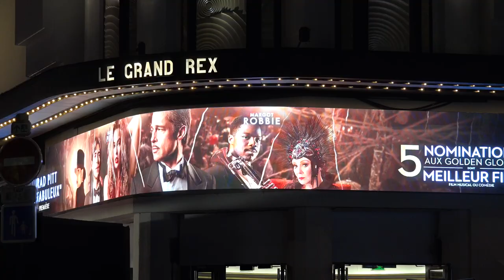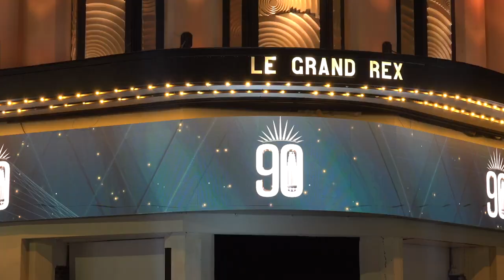Babylon - Brad Pitt, Damien Chazelle - Paris premiere (Le Grand Rex, 14/01/2023)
FR
Brad Pitt et Damien Chazelle ont présenté le film "Babylon" en avant-première au Grand Rex à Paris (France) le samedi 14 janvier 2023 avec les comédiennes Li Jun Li et Olivia Hamilton, le comédien Jovan Adepo et le producteur Matthew Plouffe. Un film produit par Paramount Pictures, sorti au cinéma le 18 janviers 2023.

UK/US
Brad Pitt and Damien Chazelle premiered the film "Babylon" at the Grand Rex in Paris (France) on Saturday January 14, 2023 with actresses Li Jun Li and Olivia Hamilton, actor Jovan Adepo and producer Matthew Plouffe. A film produced by Paramount Pictures, released in theaters on January 18, 2023.

ES
Brad Pitt y Damien Chazelle estrenaron la película "Babylon" en el Grand Rex de París (Francia) el sábado 14 de enero de 2023 junto a las actrices Li Jun Li y Olivia Hamilton, el comediante Jovan Adepo y el productor Matthew Plouffe. Una película producida por Paramount Pictures, estrenada en cines el 18 de enero de 2023.

DE
Brad Pitt und Damien Chazelle haben am Samstag, den 14. Januar 2023 im Grand Rex in Paris (Frankreich) den Film „Babylon“ mit den Schauspielerinnen Li Jun Li und Olivia Hamilton, dem Komiker Jovan Adepo und dem Produzenten Matthew Plouffe uraufgeführt. Ein von Paramount Pictures produzierter Film, der am 18. Januar 2023 in die Kinos kam.

LU
De Brad Pitt an den Damien Chazelle hunn de Film "Babylon" um Grand Rex zu Paräis (Frankräich) e Samschdeg 14. Januar 2023 mat Schauspillerinnen Li Jun Li an Olivia Hamilton, Schauspiller Jovan Adepo a Produzent Matthew Plouffe. E Film produzéiert vum Paramount Pictures, deen den 18. Januar 2023 an de Kino erauskoum.